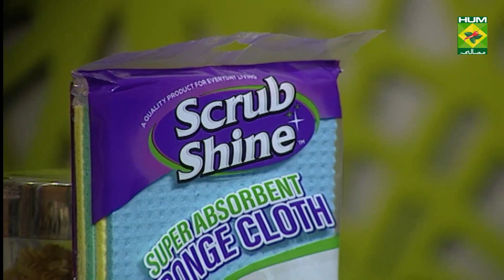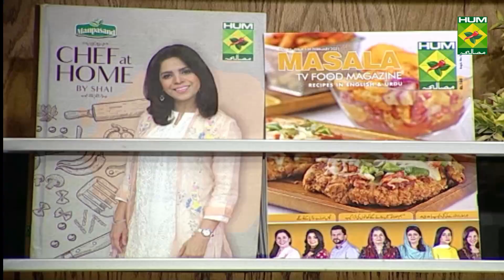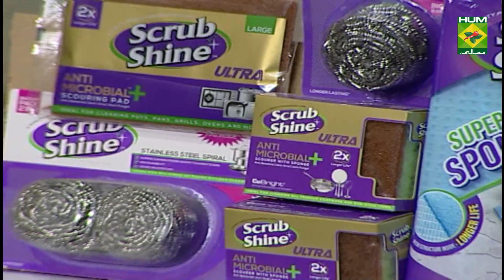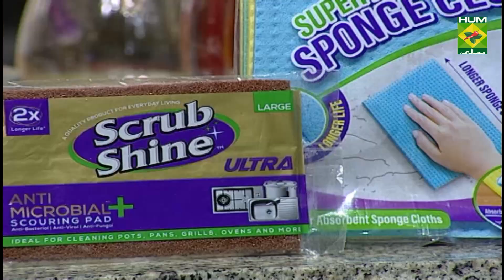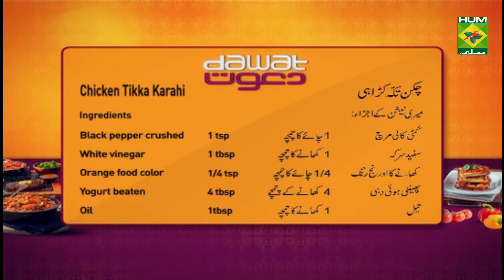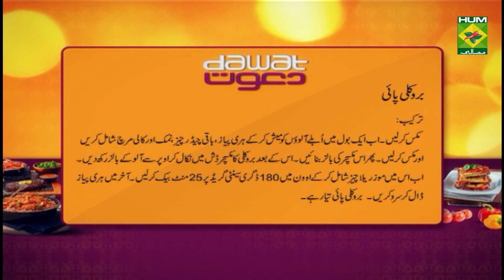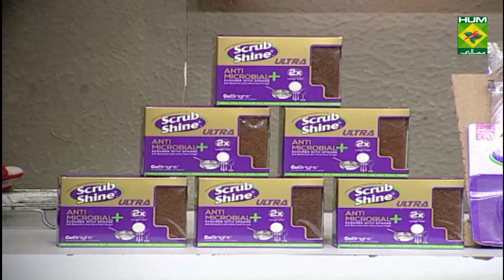Chicken Tikka Karahi Recipe | Dawat | Abida Baloch | Desi Food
Chicken Tikka Karahi is a full of scrumptious spices and flavors so give it a try for tonight's dinner!

Watch this Masala TV video to learn how to make Chicken Tikka Karahi and Broccoli Pie Recipes. This show of Dawat with Chef Abida Baloch aired on 23 February 2021.

Chicken Tikka Karahi:

Ingredients:
Chicken (tikka cut)     500 gm
Chaat masala      1 tsp
Dried fenugreek leaves      1 tsp
Orange food color      1/4 tsp
Yogurt beaten      4 tbsp
Oil        1tbsp
For Karahi:
Coriander Seeds (roasted and coarsely ground) 1tbsp
Cumin Seeds (roasted and coarsely ground)  1/2 tbsp
Red chili flakes      1/2 tbsp
Green chilies sliced     2-3
Ginger julienne      1 inch

For Garnish:
Chopped Coriander      3tbsp

Method:
In a bowl whisk together all the marinade ingredients. Add the chicken and coat well with the marinade. Cover the bowl and allow to marinate for 30 minutes.
Heat oil in a grill pan or non-stick pan over high heat and place the chicken pieces on it. keep the left over marinade. Cook for 5-6 minutes on each side about 5-6 minutes each side. Take out and keep in a bowl
In the wok heat oil over medium-high heat add ginger and garlic paste.
When fragrant and lightly golden add chopped tomatoes along with the salt, red chili powder and turmeric. Mix and add 1/2 cup water
when the tomatoes are soft reduce the heat to medium and add in the remaining chicken tikka marinade, mix well. Add coarsely ground cumin, coriander and red chili flakes. Give it a mix. Now add the prepared Chicken Tikka along with green chilies and ginger, mix it all and cover the pan for 5 minutes. Let cook on medium heat for 15 minutes. Garnish with fresh coriander, green chilies and ginger with a squeeze of lemon juice serve hot.

Broccoli Pie:

Ingredients:
Onion (diced)     1
Garlic (diced)     2 cloves
Butter       2tbsp
Flour       2tbsp
Mustard powder     1/2 tsp
Cheddar cheese     1cup
Broccoli, cut into florets and parboiled 1
Boiled, mashed potatoes    1 ½ kg
Spring onions, chopped    4

Method:
Heat half butter to a pan over a medium heat. Then add onion and fry for 5-10 mins until soft and starting to caramelize. Now add garlic and cook out for ami. Then add the rest of the butter into the pan and allow it to melt. Now add the flour and cook for about 2 mins. Then gradually pour in the milk in small increments, whisking all the while until a smooth sauce. Once all the milk has been added, bring to a boil. Then simmer for about 2 mins until thickened. Now add half cheddar cheese, salt, paprikapowder, mustard and black pepper. Stir until the cheese melts. Then pop up the broccoli and stir until everything is coated. Now in a bowl mash the cooked potatoes. Stir in spring onions, the remaining cheddar cheese, salt and black pepper until well combined. Now make small balls of mashed potatoes mixture. Now pour the broccoli mixture into a dish and place the potato balls on top. Then add the mozzarella cheese on the top and bake it in an oven on 180 c for about 25 mins. Lastly sprinkle spring onions and serve.